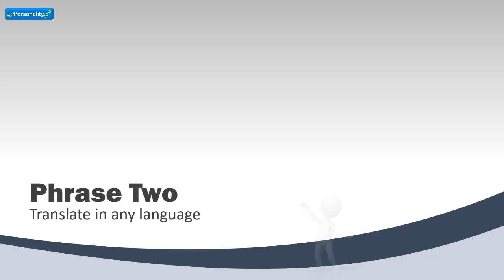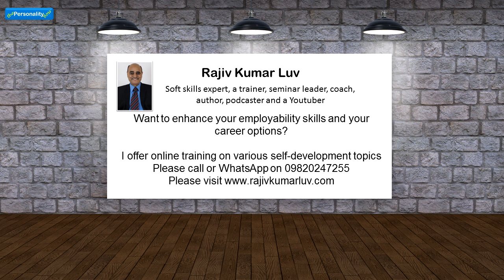Leadership Skills - How To Handle Rude Co-workers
Face it, there will be times when your co-workers are going to be rude to you at work and you don't know how to respond and later on you keep wondering what you should have said or what you should have not said. You can learn to handle such workers by being calm and in control and not allowing their rudeness to spoil your day. Try out these ready made phrases instead of getting upset or emotional. Feel free to make your own modifications.